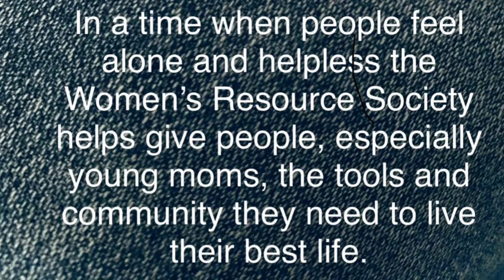KareFreeJoy: Watch Me Finger Paint A Koala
Today I am painting a koala, because I felt like it. Oh, and I’m finger pointing, which is really fun, I might be trying a couple more in that style.

The organization I’m highlighting today is the Fort St. John Women’s Resource Society. I really think that what they are doing for our community is an amazing thing, so I try to support them whenever I can.

Music is from iMovie